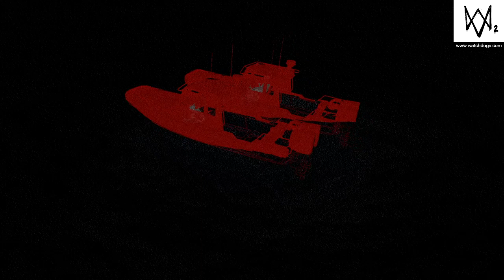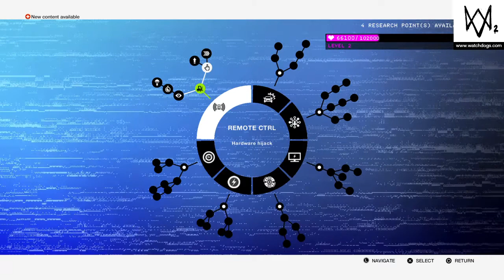WATCH_DOGS® 2_20180102192358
Watch_Dogs®2